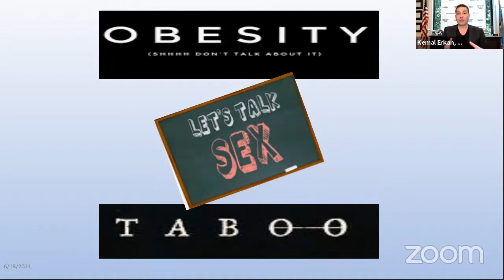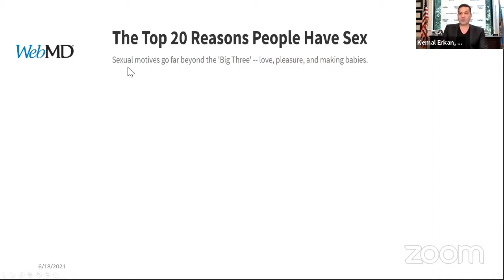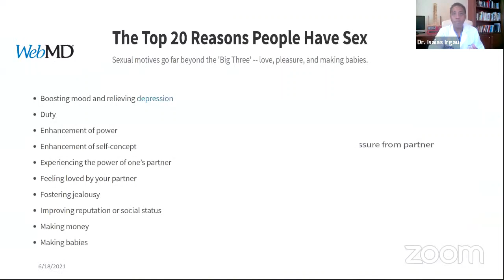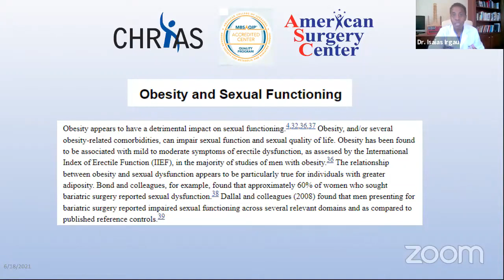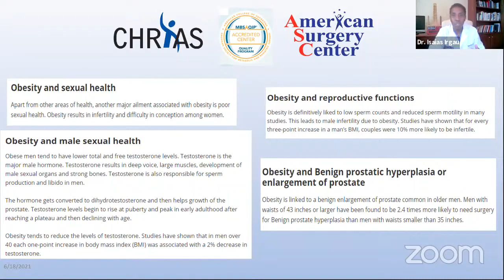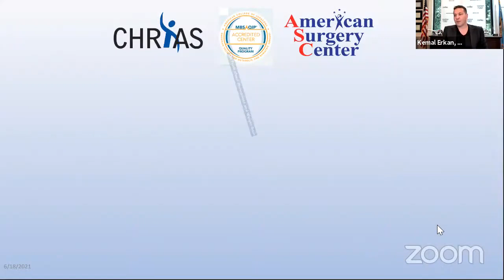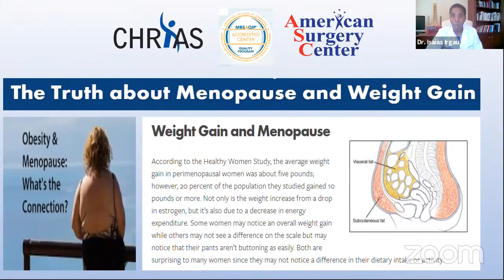Bariatric Friday: Obesity & Sexual Health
Obesity has become a worldwide public health problem of epidemic proportions, as it may decrease life expectancy by 7 years at the age of 40 years: excess bodyweight is now the sixth most important risk factor contributing to the overall burden of disease worldwide. Overweight and obesity may increase the risk of erectile dysfunction (ED) by 30–90% as compared with normal weight subjects. On the other hand, subjects with ED tend to be heavier and with a greater waist than subjects without ED, and also are more likely to be hypertensive and hypercholesterolemic. The metabolic syndrome, characterized by a clustering of risk factors associated with insulin resistance and abdominal obesity, associates with ED. Moreover, women with the metabolic syndrome have an increased prevalence of sexual dysfunctions as compared with matched control women. Lifestyle changes aimed at reducing body weight and increasing physical activity induce amelioration of both erectile and endothelial functions in obese men. Moreover, preliminary evidence suggests that a Mediterranean-style diet might be effective in ameliorating sexual function in women with the metabolic syndrome. Lifestyle changes, mainly focussing on regular physical activity and a healthy diet, are effective and safe ways to reduce cardiovascular diseases and premature mortality in all population groups; they may also prevent and treat sexual dysfunctions in both sexes.